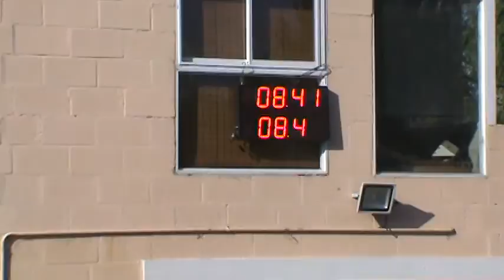Picadas De Avellaneda 27-03-2016 El Canal De Todos